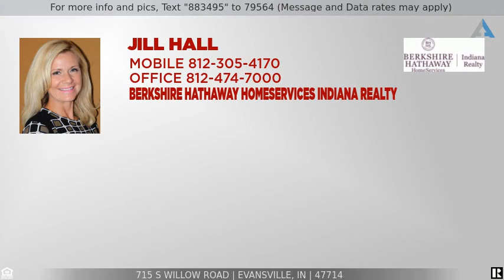Priced at $225,000 - 715 S Willow Road, Evansville, IN 47714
Lincolnshire.  Beautiful home with 3 Bedrooms, 2 Full bathrooms, tucked between the highly visible Saint Benedict Cathedral and Bosse High School.  Lincolnshire is in a "Historic Conservation" Area.  Each home offers its own unique character and individual personality.  Lincolnshire was designed, laid out and built by the same architectural firm.  Situated on a beautiful lot.  Swimming pool in the fenced in backyard.  Custom Fehrenbacher kitchen is fully equipped with stainless steel appliances.  New windows throughout.  Hardwood floors throughout.  Sunroom/office off of the living room.  The living room has a wood burning fireplace.  Formal dining room.  Updated bathrooms.  Pull down attic is fully floored.  The 3rd Bedroom and 2nd bath are in the basement.  Additional family room space is also in the basement.  Lots of closet space.  The home is conveniently located to shopping and just a short bike ride, run or walk to downtown Evansville and the very popular main street and Haynie's Corner Art's District.